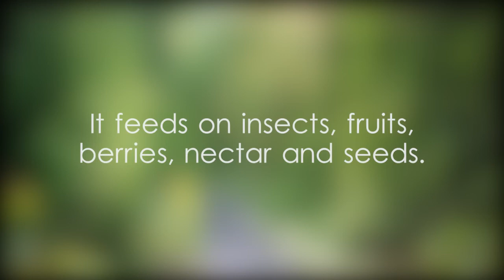Common tailorbird - video 1